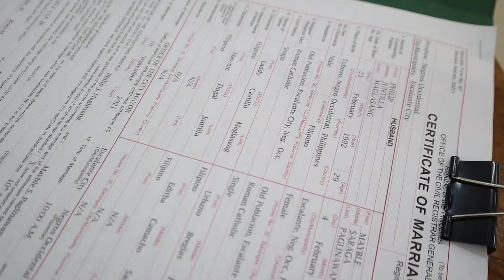Philip & Mayble Wedding